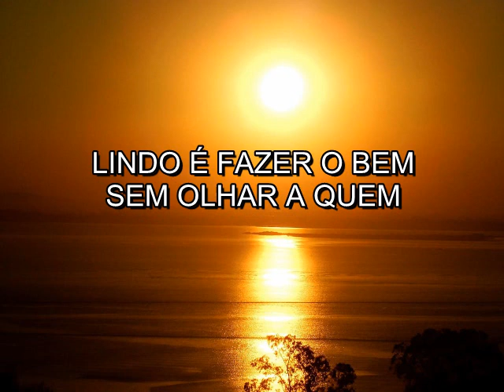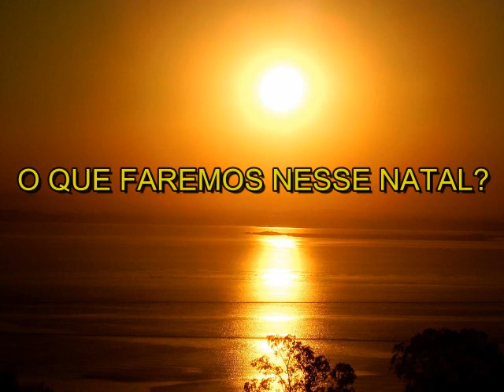SEJA FELIZ É NATAL - CANTADO